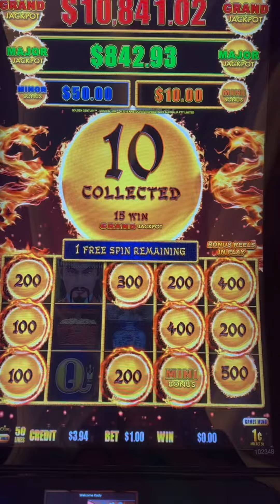Dragon Link Golden Century! 🇱🇰 At Resorts world!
8 am MT 10 am PT

All uploads are the intellectual property of MK.21Slots you do not have permission to reuse or publish any part of them without our written consent.

Have troubles with gambling, visit NCPGambling.org in the US or look up your local branch.